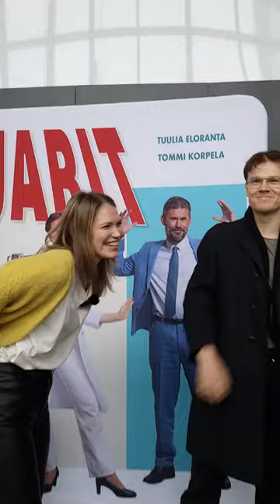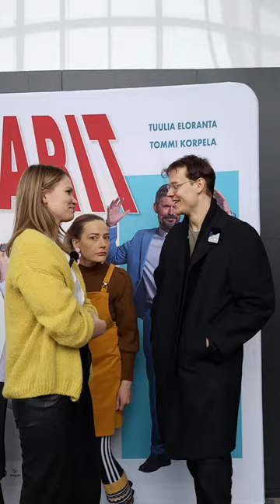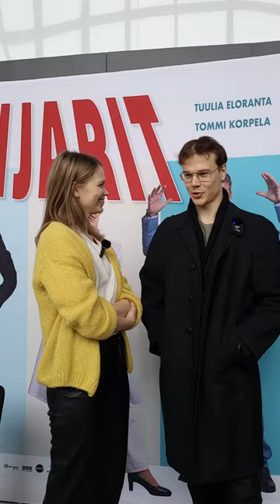Erottavatko Tuulia Eloranta ja Samuel Kujala huijauksen ja totuuden toisistaan? 👀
Pystyvätkö Tuulia ja Samuel erottamaan huijauksen ja totuuden toisistaan? 👀 Kumpi on parempi huijari? 😎 Katso videolta!

Kyllä valeammatti ihan työstä käy!

Huijarit kertoo pätkätöiden ja rahapulan rasittamasta Sirusta, joka saa väärinymmärrysten seurauksena keploteltua itsensä valelääkäriksi hyvinvointiklinikalle. Uusi parisuhde asianajaja Nikon kanssa on toivottavasti totta, vaikka muuten vaikuttaa siltä, että Sirun lisäksi useampi lähipiiristä valehtelee, jotkut jopa ammatikseen.

LISÄTIETOJA ELOKUVASTA:
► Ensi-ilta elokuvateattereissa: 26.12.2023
► Suomenkielinen nimi: HUIJARIT
► Ohjaus: Rike Jokela
► Käsikirjoitus: Anna Ruohonen, Lassi Vierikko, Juha Jokela ja Rike Jokel (perustuu Riina Hyytiän ja Seppo Vesiluoman tarinaan)
► Tuotanto: Riina Hyytiä ja Nora Kuusisto/Dionysos Films
► Pääosissa: Tuulia Eloranta, Samuel Kujala, Pilvi Hämäläinen, Tommi Korpela, Miitta Sorvali, Elsi Sloan, Ville Myllyrinne
► Tuotantovuosi: 2023
► Tuotantomaa: Suomi
► Genre: draamakomedia
► Ikäraja: 7, ahdistus